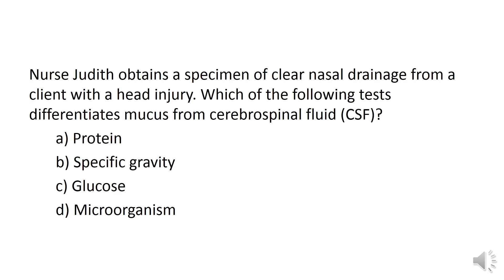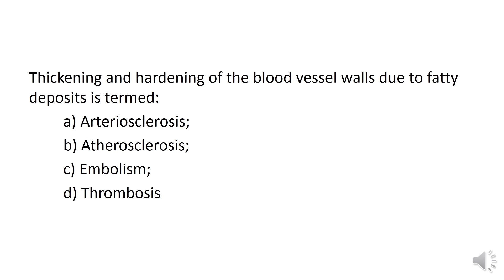SURGERY AND SURGICAL NURSING SAMPLE QUESTIONS